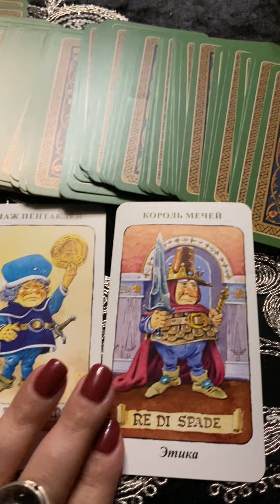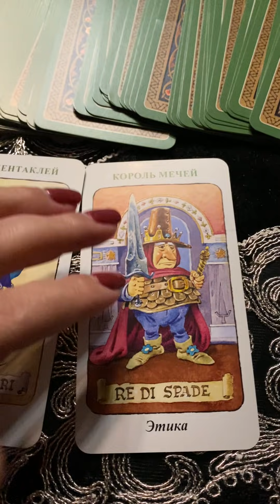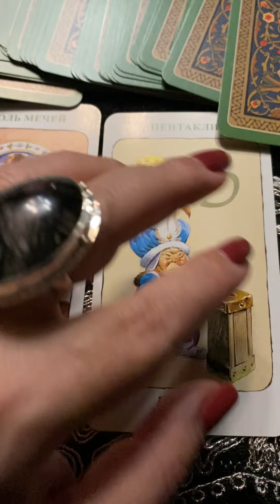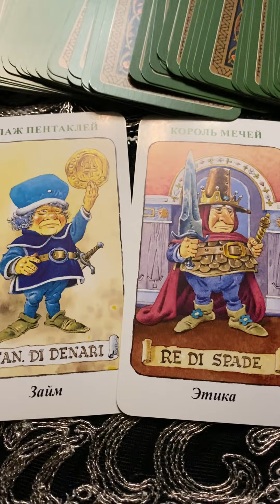Обет богатства / Сильный ритуал на деньги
Расклад онлайн о причинах проблем в денежной сфере, а так же о мощном денежном ритуале.